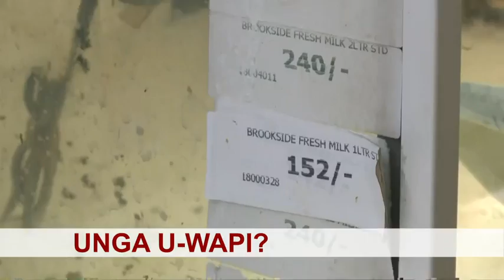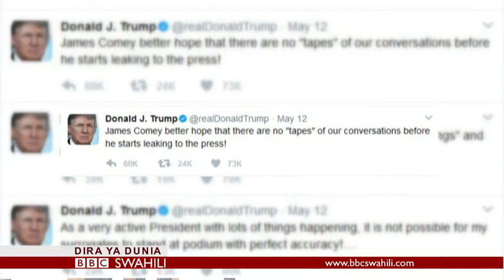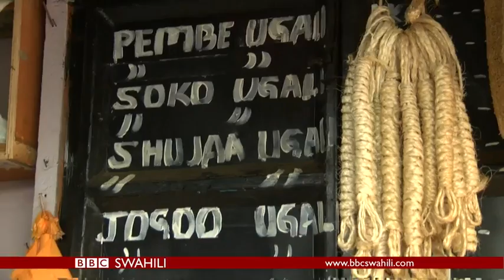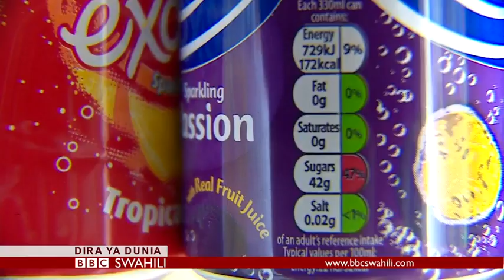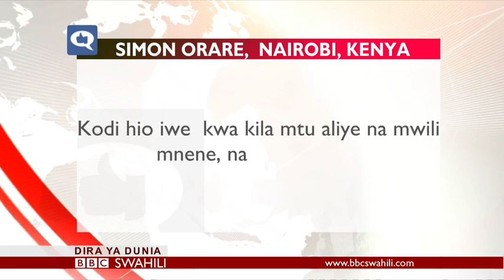Matangazo ya Dira ya Dunia TV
Matangazo ya Dira ya Dunia TV Jumatano 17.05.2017